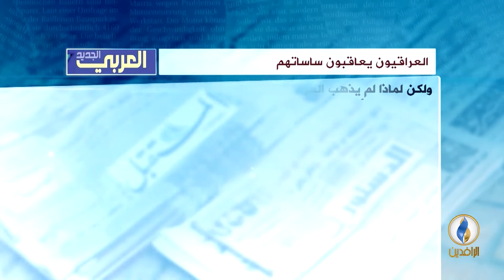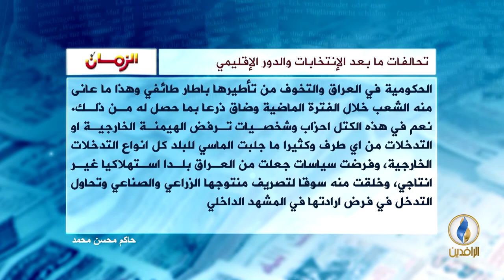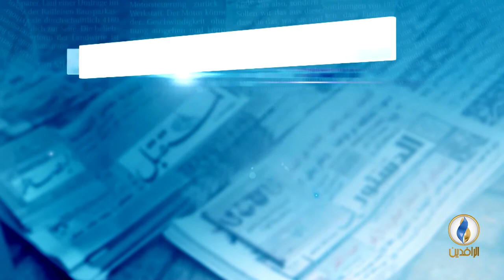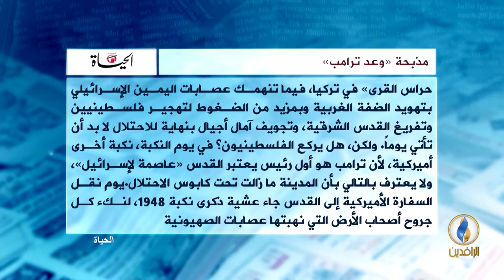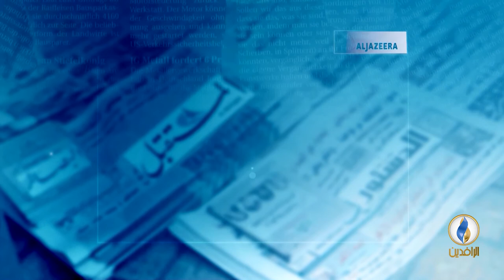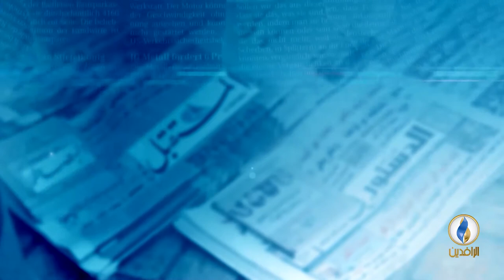صدى_الأقلام | 15 - 5 - 2018